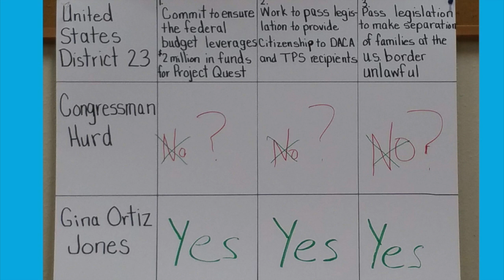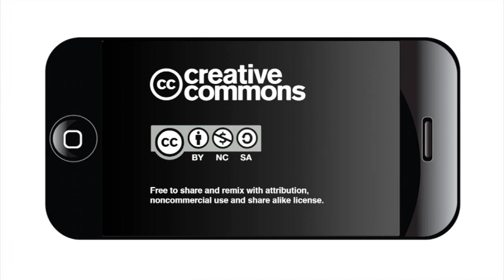COPS/Metro quiz candidates for U.S. Congress and Texas House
Leaders from COPS/Metro, a coalition of churches, schools and unions, asked candidates for Congress and the Texas Legislature to support the coalition’s agenda on issues from public school funding and predatory lending to immigration and workforce development during its General Election Accountability Session Oct. 16, 2018 at Our Lady of Guadalupe Church in the San Antonio suburb of Helotes.

Prompted by questions from COPS/Metro, District 23 Congressional Candidate Gina Ortiz Jones pledged, if elected, to pass legislation outlawing separation of immigrant families at the border, pass legislation providing a path to citizenship for DREAMers and to seek $2 million in federal funding for Project Quest’s workforce development program. COPS/Metro leaders said Will Hurd, the Republican incumbent, did not respond to multiple invitations to participate.

Candidates for Texas House District 117 and 118, pledged to increase school funding, crack down on predatory lending, repeal SB4, the the so-called ‘bathroom bill,” seek $10 million more in state funding for Adult Career Education. Vying for District 117 are Republican Philip Cortez and Democrat Mike Berlanga, while the candidates for District 118 are Republican John Luhan and Democrat Leo Pacheco.